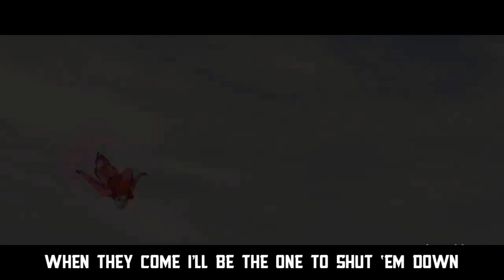Invincible Song - Feeling Invincible | Archer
I really hope you all enjoyed my song for the show Invincible. I really enjoyed this series and I really hope you all liked this song. I have been practicing singing and really finding my sound. I know I have been a little inconsistent but that will change when this college semester ends.

Apple:

See you at a million subs ;)